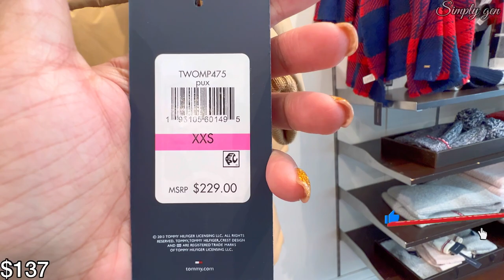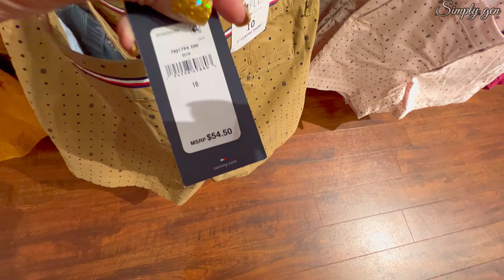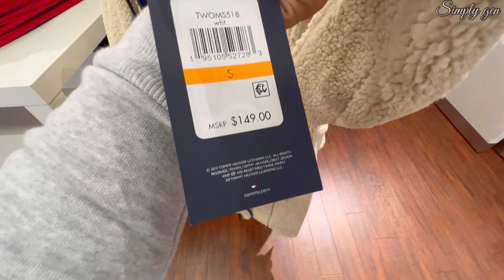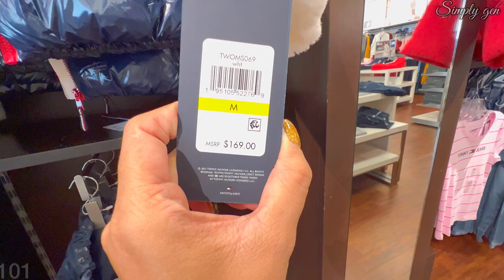TOMMY HILFIGER OUTLET SALE 40%-50%OFF‼️SHOP WITH ME❤︎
Tommy Hilfiger  Outlet
Tommy Hilfiger Clothing
Tommy Hilfiger Sale

❤︎🤩MARSHALLS NEW FINDS‼️FALL CLOTHING 2021 FOR LESS‼️NEW OUTWEAR TOPS AND BOTTOMS❤︎SHOP WITH ME❤︎

❤︎TJ MAXX NEW FINDS FASHION DRESS FOR LESS‼️ TJ Maxx NEW MAXI DRESS & MIDI DRESS | SHOP WITH ME❤︎